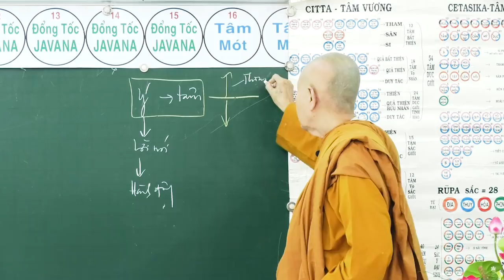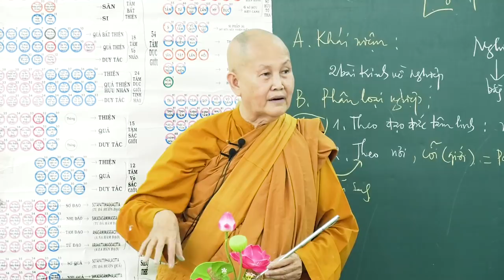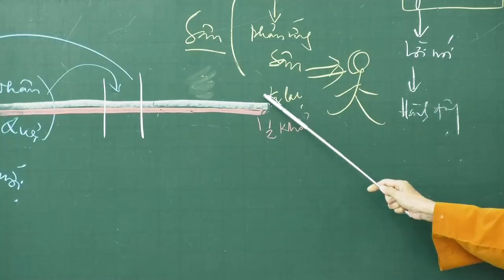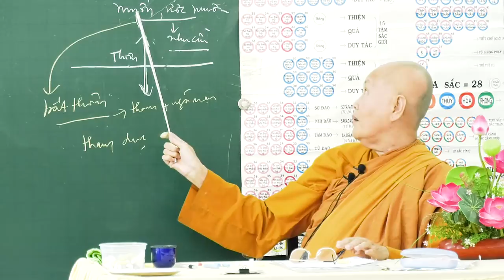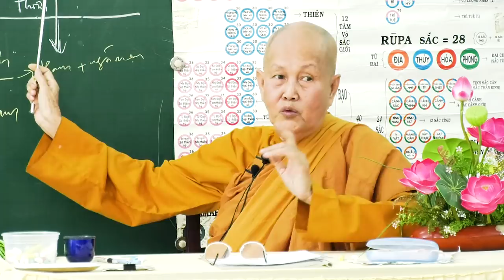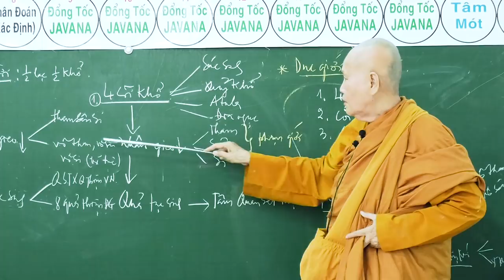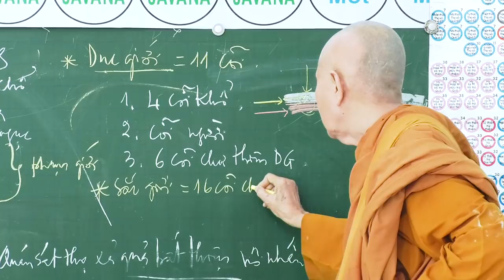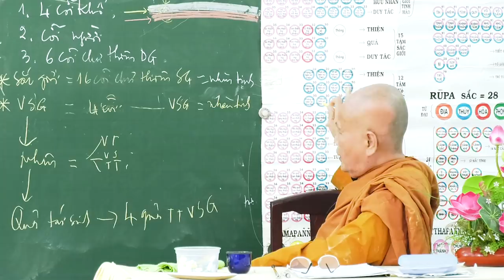SƯ CÔ TÂM TÂM - NGÀY 07 - 10 - 2018